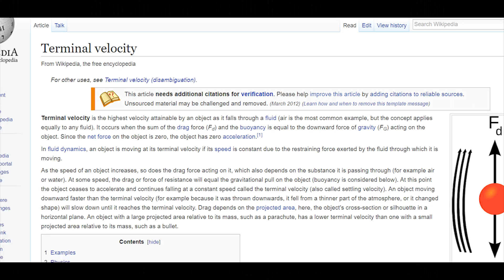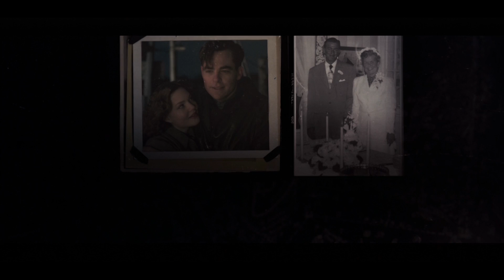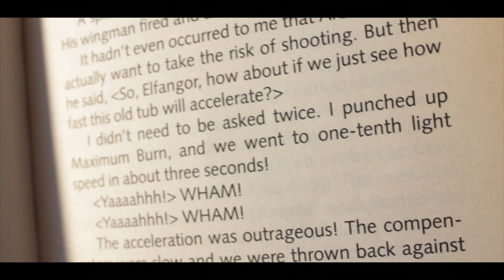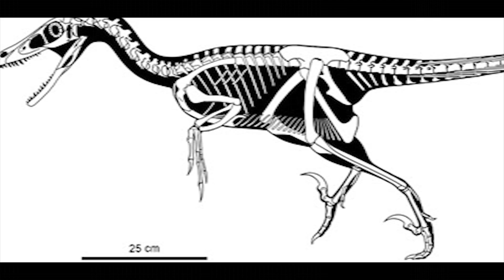Another 4 Cinematic Scientific Inaccuracies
More of the same cinematic scientific inaccuracies you love... now with more light-speed!

A couple concessions:

-- Mythbusters apparently tested the "break the surface tension of the water right before you hit so as to minimize your risk of getting injured" idea and apparently it didn't make much of a difference.

-- The *crew* of the SS Pendleton do NOT have the same momentum as the SS Pendleton.  Not even close.  So they wouldn't suffer nearly as much impact-force as the actual ship would.  Additionally, much of the ship's momentum would transfer to the *seabed* upon impact, rather than its occupants, so perhaps "The Finest Hours" isn't as inaccurate as this video would imply.

-- I've been informed by several Trekkies that the Starship Enterprise is indeed equipped with "inertial dampeners" that protect its occupants from sudden acceleration changes.  So it's not just "Animorphs" that gets that right.

-- Bathtubs aren't made of linoleum.  Per Wikipedia, "most modern bathtubs are made of thermoformed acrylic, porcelain enameled steel, fiberglass-reinforced polyester, or porcelain enameled cast iron."  In my defense... I was only using the term... metonymitically.

The Cold Crash Pictures logo is courtesy of geeksigner.com!